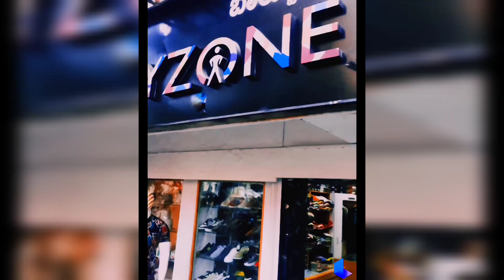Tranding shoes wow 😲_its quality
About shoes
shoes nike air jordan retro vintage and modern world 🌍 hi new collection of shopping
nike logo is rad all official Nike is the better of the UN easily 2 year 3 year so my suggestion is a and Nike and all over the shoes is all the important of the shows you can try and where and can buy so please
2. the big the big lace of the shoes in this colour of maroon this is the better